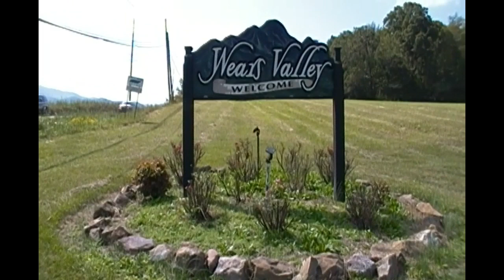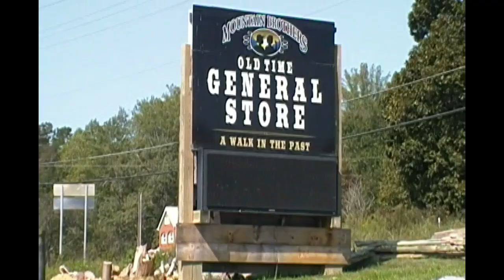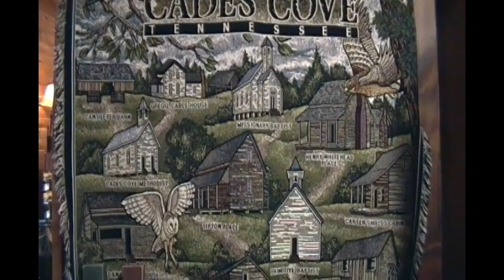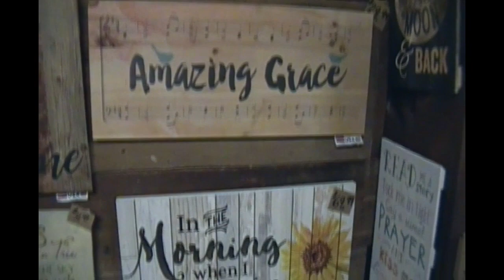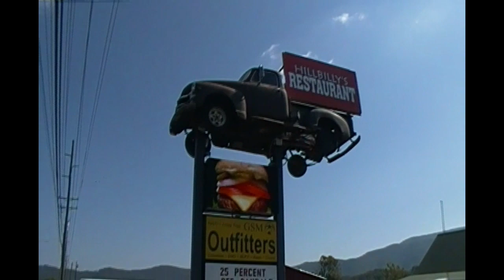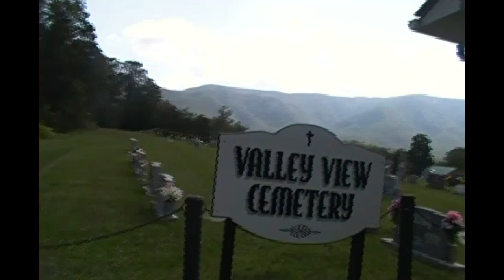Wears Valley Tn, Great Smoky mountains. History, shops, and a drive through!